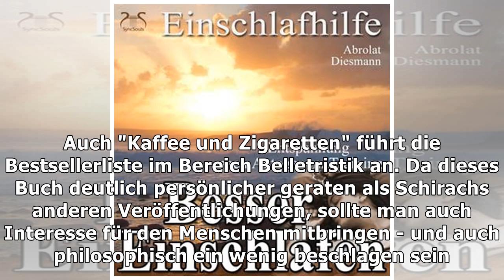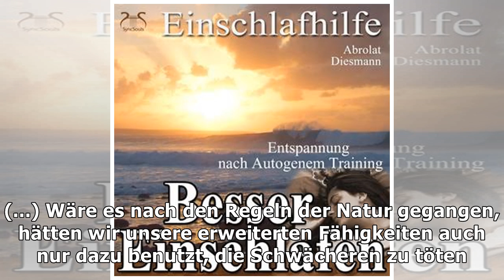"Kaffee und Zigaretten"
Bestsellerautor Ferdinand von Schirach über seinen Selbstmordversuch